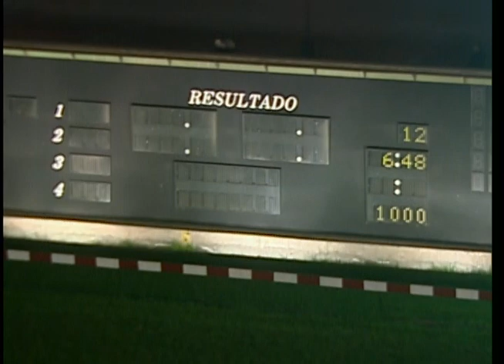12da carrera 280816